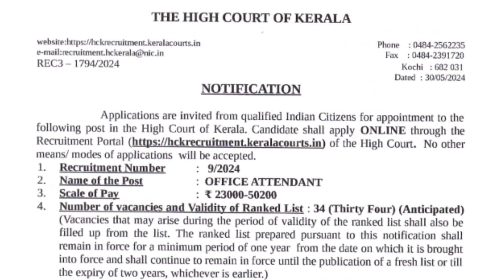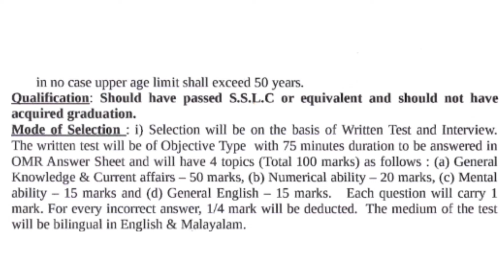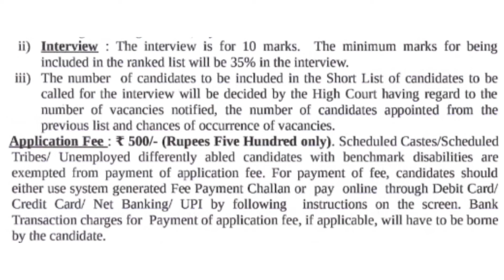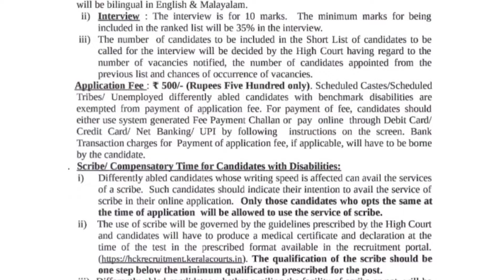😵‍💫അടിച്ച് കേറി വാ🔥പത്താം ക്ലാസ്സ് ഉള്ളവർക്ക് കേരളാ ഹൈകോടതിയിൽ സ്ഥിര ജോലി നേടാം | EXPERIENCE വേണ്ട